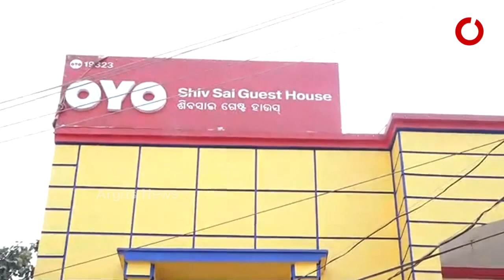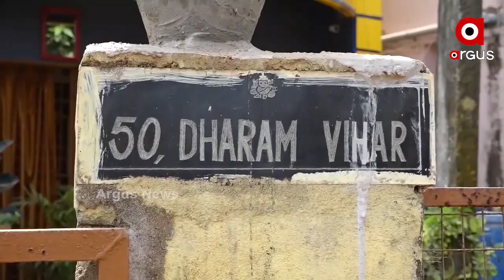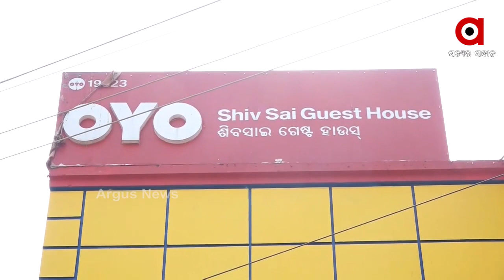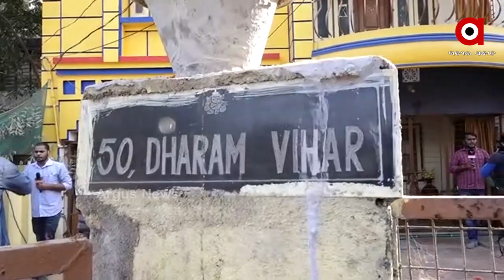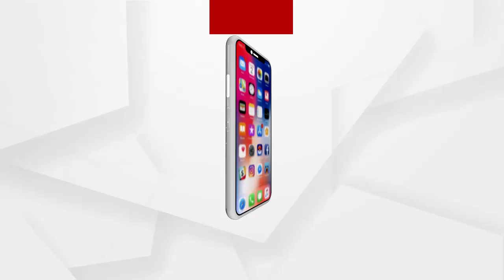BIGBREAKING : ଗୁମର ଖୋଲିବ ଗେଷ୍ଟହାଉସ୍